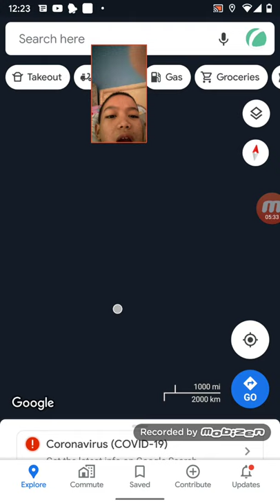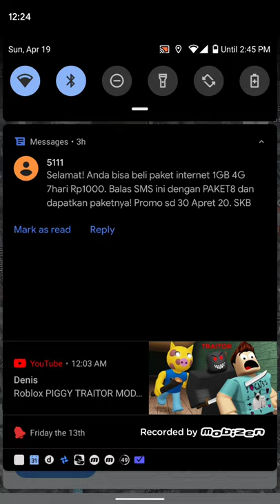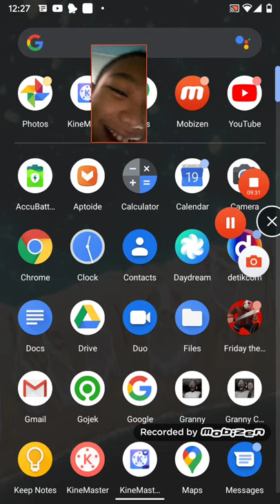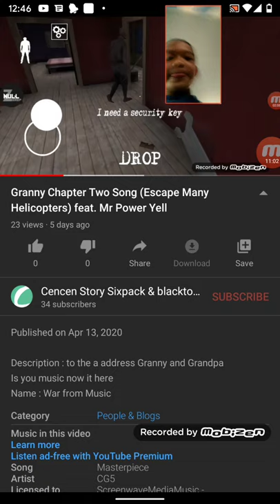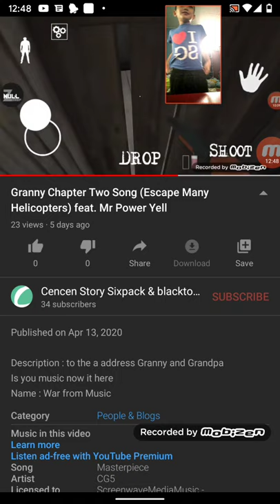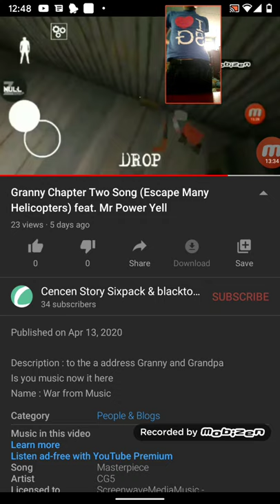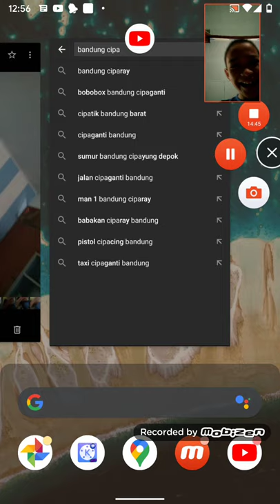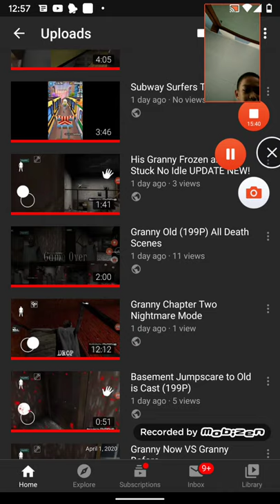Kena Kelihatan Deh!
Description : ? (April 19, 2020)
Name : Cencen ke2